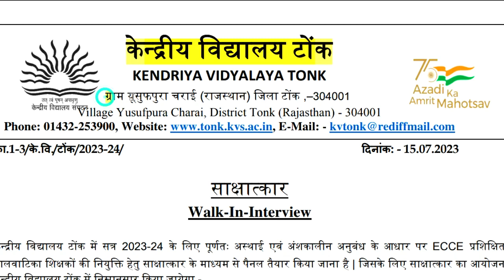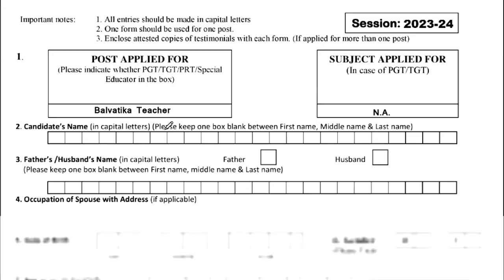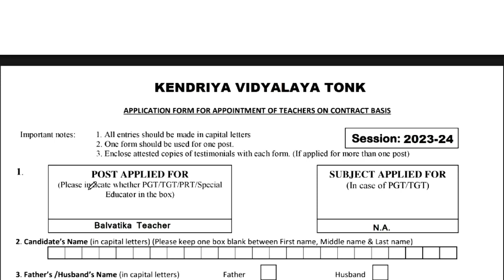राजस्थान KVS teacher vacancy || बिना परीक्षा टीचर | Age ,Qualification ,salary | how to apply detail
राजस्थान KVS balvatika teacher vacancy || Age ,Qualification ,salary || how to apply detail in video5 KVS balvatika teacher vacancy || Age ,Qualification ,salary || how to apply detail in video
1241 POST || KASTURBA GANDHI BALIKA VIDHYALAYA TEACHER RECRUITMENT || COMPLETE INFORMATION1241 KGBV TEACHER

Link:: tonk.kvs.ac.in
Link :: koraput.kvs.ac.in
Link ::bargarh.kvs.ac.in
Link ::muradnagar.kvs.ac.in
Link ::afsmemaura.kvs.ac.in
Link ::no1agracantt.kvs.ac.in